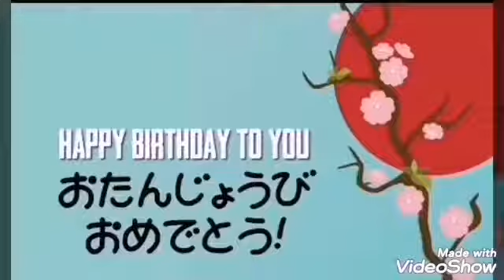CHRIS JAPAN FINAL USE THIS ONE